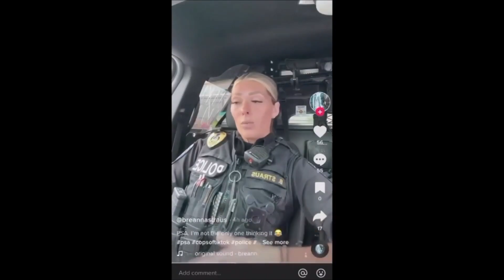Is Breanna Straus a "Thug Cop"?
Posting Schedule:
News Review videos on Tuesday and Thursday mornings at 6am
Vlog Thought Videos on Monday, Wednesday and Friday (Fridays are donut shop reviews)